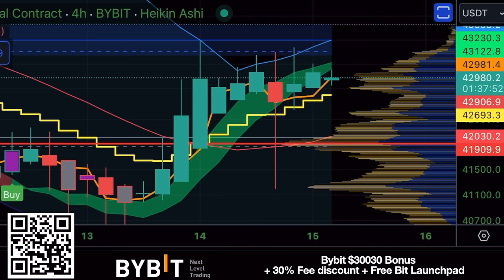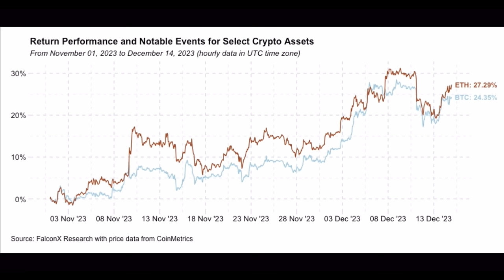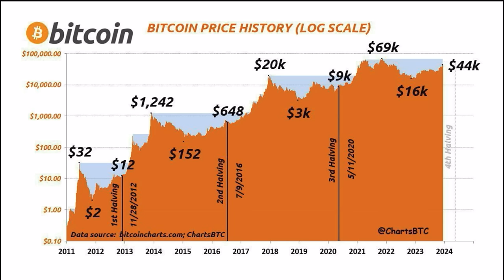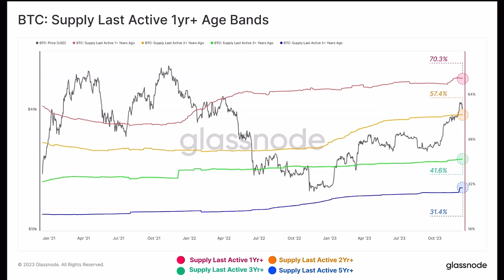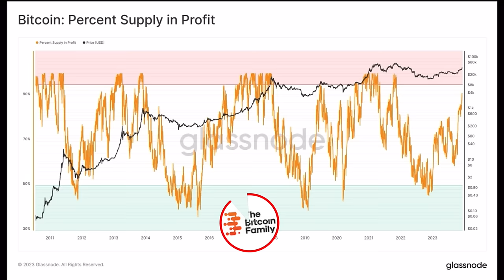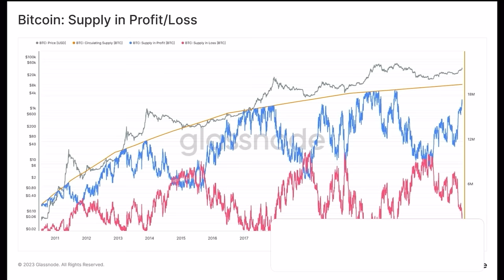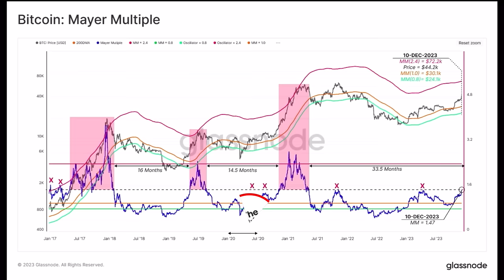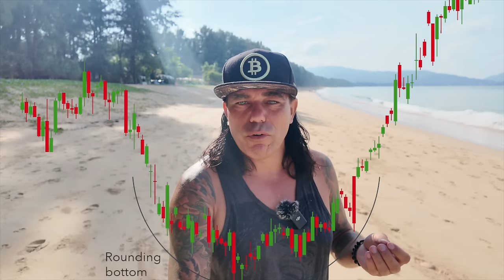BITCOIN WARNING!! THIS IS INSANE INFORMATION YOU MUST SEE!!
⏰ Time Stamps ⏰
0:00 Intro
0:36 BITCOIN TA CHARTS
11:23 Rounding Bottom pattern
13:14 Travel Tip Routine
15:11 News Hack Ledger
18:29 Question Safety
22:17 Life advise

✅ TRAVEL

✅ EDUCATION

🔥🔥COOL STUFF 🔥🔥